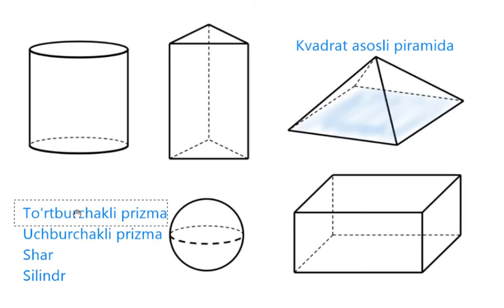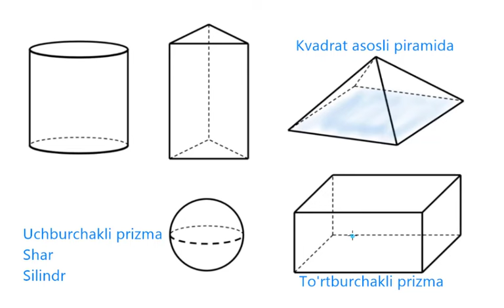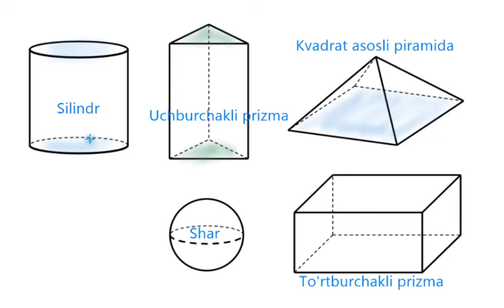Asosiy fazoviy jismlar | Shakllar | Geometriya asoslari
Bu darsimizda biz asosiy fazoviy jismlarni oʻrganamiz.

Khan Academy’da geometriya asoslari: biz koinotning bir boʻlagimiz. Uning ichida turli narsalar bor va, albatta, ular oʻz shakliga ega. Geometriyada biz shakllarning xossalarini qanday aniqlash va ushbu fan bizga dunyo haqida nimalar oʻrgatishi haqida gaplashamiz. U mavjud barcha narsalarning asosi hisoblanadi. Endi esa bizdagi mavzularni koʻrib chiqaylik: burchaklar, kesishgan toʻgʻri chiziqlar, toʻgʻri burchakli uchburchaklar, perimetr, yuza, hajm, aylana, uchburchaklar va toʻrtburchaklar. Juda ham koʻp-a?! :) Havotirga oʻrin yoʻq, barini birga uddalaymiz!

Qisqa qilsak, kundalik hayotimizda geometriyadan koʻra koʻproq foydalaniladigan boshqa matematik sohani tasavvur qilish qiyin.